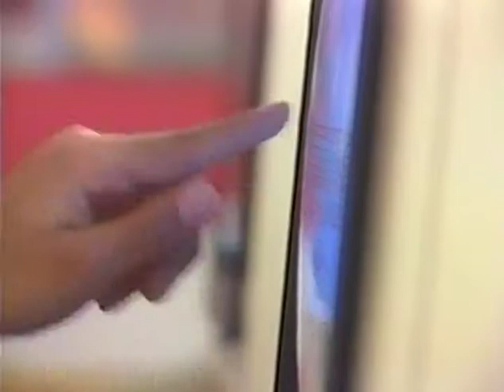Seymour Papert: on Logo NEW MINDSTORMS TAPE 4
In 1986 Seymour Papert, the "father of Logo," collaborated with award-winning filmmaker William Schwartz and Elizabeth Schwartz, who was Assistant Superintendent of the Ladue, Missouri School District, to produce Seymour Papert On Logo.

In this video series, Papert shares his vision of thinking, learning, and teaching in a computer culture, and also addresses technical issues about Logo and programming more generally.

Seymour Papert On Logo offers a window into a time when computers and Logo had been in widespread use in schools for just a few years, while also delving into issues about computing and education that remain relevant today.

The Seymour Papert On Logo video series has two parts:

    New Mindstorms focuses on the process and the principles of learning.
    Logo Hurdles is about specific technical aspects of Logo.

An additional component, On LogoWriter, looks at that specific version of Logo, which was developed by Logo Computer Systems Inc (LCSI) and had just been released in 1985.

The On Logo and On LogoWriter videos and accompanying Study Guide are copyright Media Microworlds Inc. They are being made available here on the Logo Foundation website for personal and educational use only. Credits on the videos and print material must remain as originally configured. No fees may be charged for viewing or distribution. No advertisements may be attached to or superimposed on the video content without further permission.